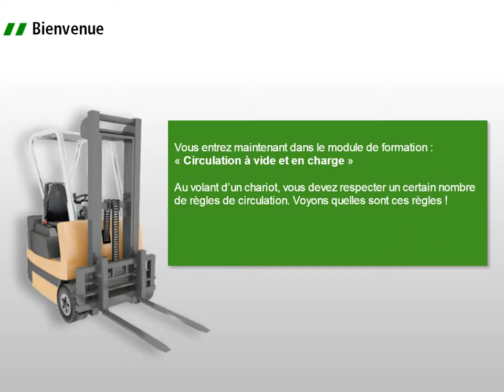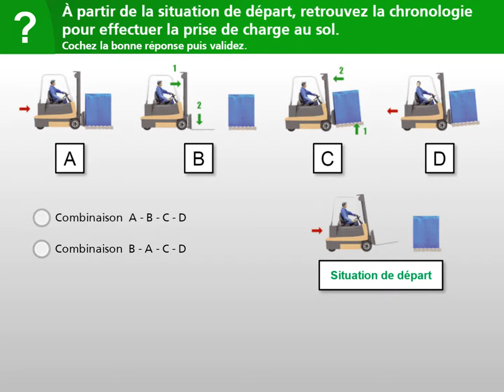Nouvelles recommandations CACES® : extrait de notre module e-learning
Présentation du module E-learning CACES®